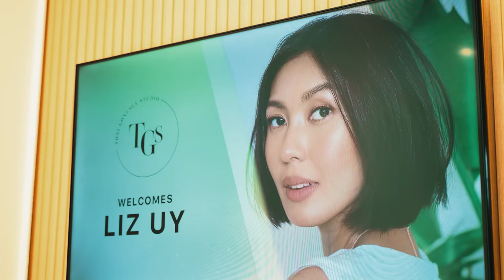TONI I Liz Uy on the Beginning of her Styling Career (Part 1)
Catch TONI episodes Mondays through Fridays 5-6PM on ALLTV.

Guest: Liz Uy

Bisitahin ang at mga social media para sa maging updated sa ALLTV programs.